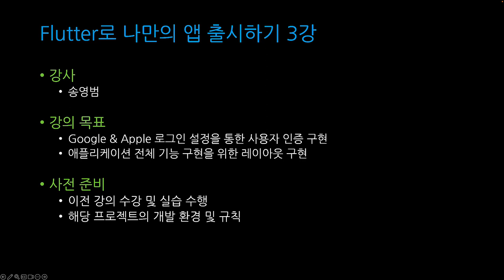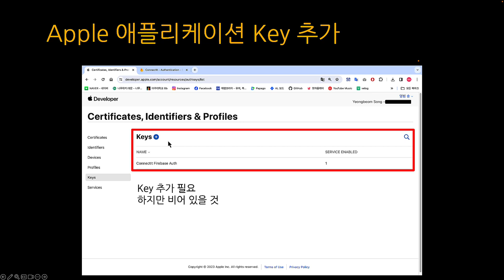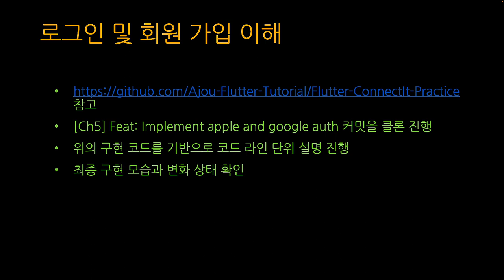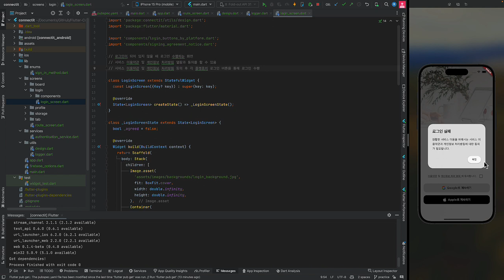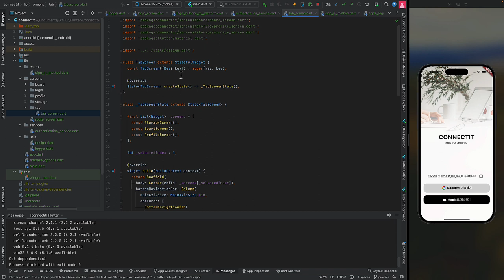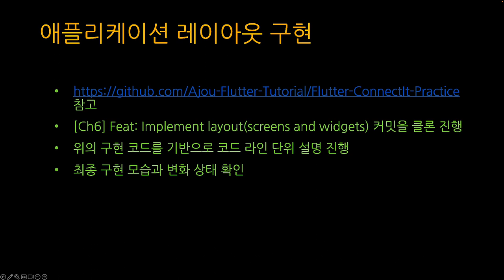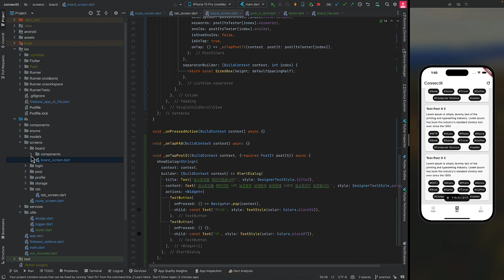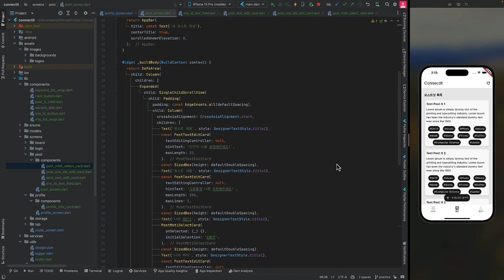[SWTT] Flutter로 나만의 앱 출시하기 3/5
강사 : 아주대학교 송영범
Flutter로 나만의 앱 출시하기 3강 에서는 OAuth 기능 구현과 애플리케이션 레이아웃 구현을 다룹니다.

3강에서 진행하는 대략적인 내용은 다음과 같습니다.
- OAuth 구글 로그인 인증 및 구현
- OAuth 애플 로그인 인증 및 구현
- 애플리케이션 전체 레이아웃 구현